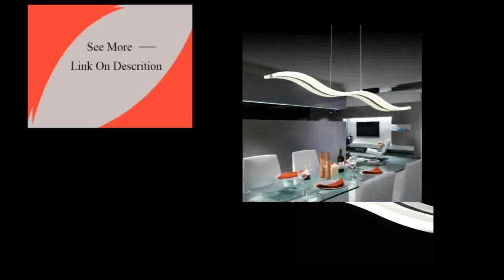NEW Dimmable Modern LED Chandeliers for dinning room bedroom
Today i will show you- NEW Dimmable Modern LED Chandeliers for dinning room bedroom